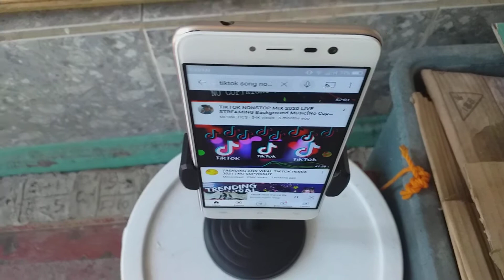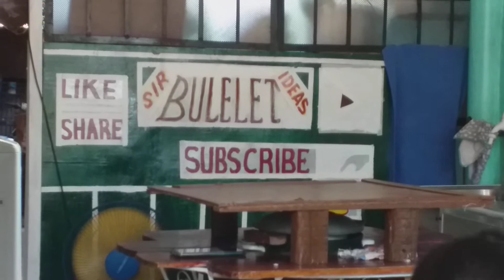Idea 35 BALIK TRABAHO. Holi week is over.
tapos na Mahal na araw..
trabaho po naman para mabuhay.